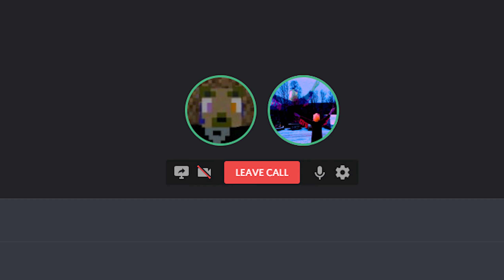I HAVE THE POWER OF GOD AND FEEDBACK ON MY SIDE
(((context missing)))